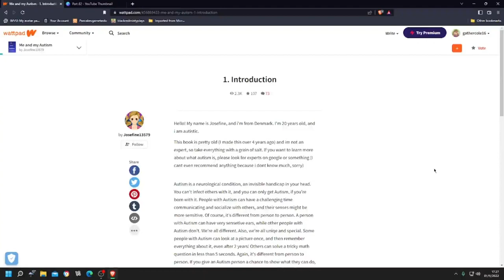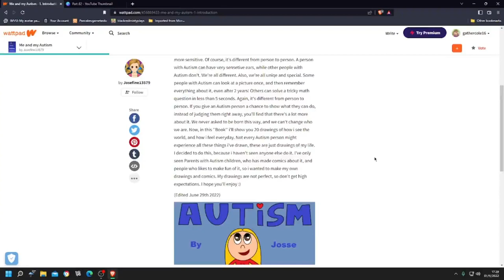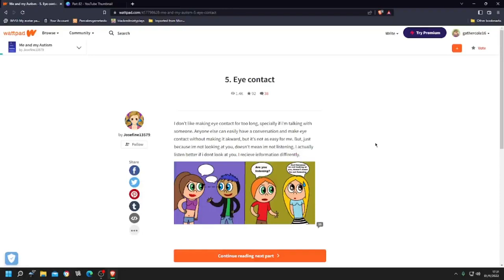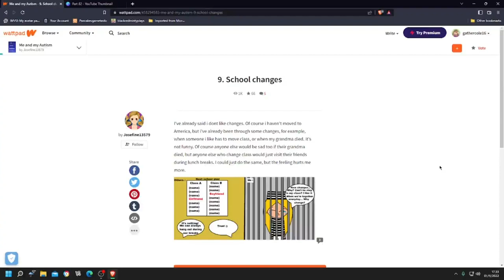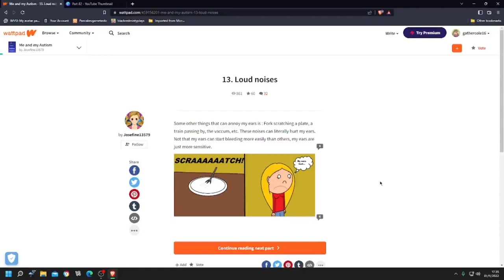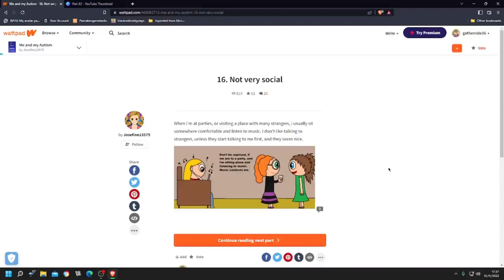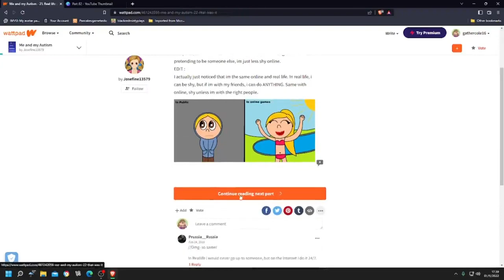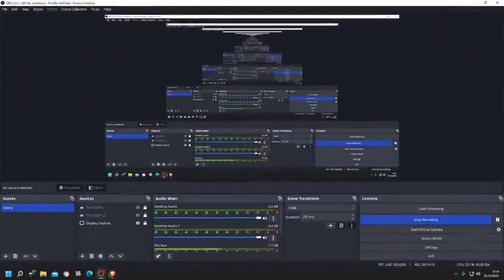Reacting to a different autism story on Wattpad! better